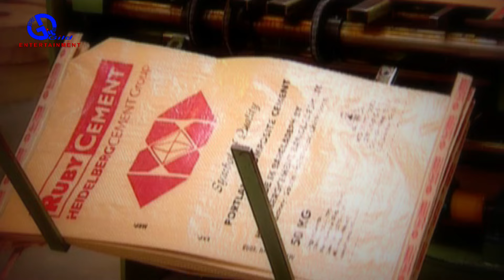আমার পণ্য আমার দেশ । হায়দার হোসেন । Hyder Husyn & Ronty Das । Direction: Ahidul Azam Tipu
Song: আমার পণ্য আমার দেশ । Amar Ponno Amar Desh
Artist:  হায়দার হোসেন ও রন্টি দাস ।  Hyder Husyn & Ronty Das
Direction: Ahidul Azam Tipu
Production: GILD360⁰